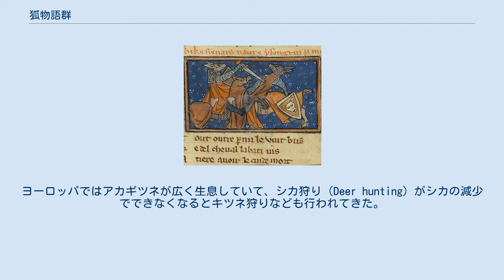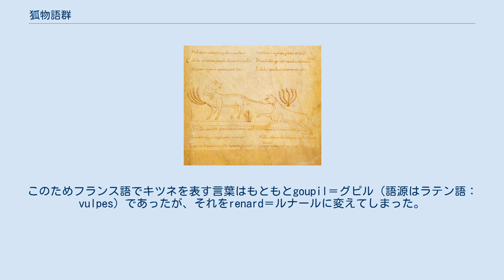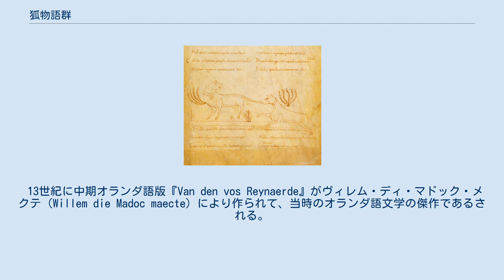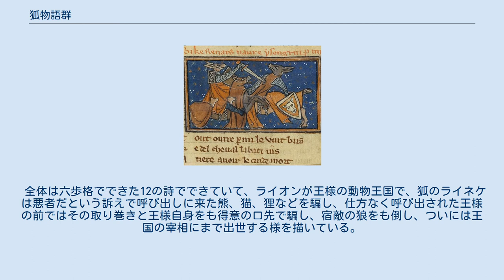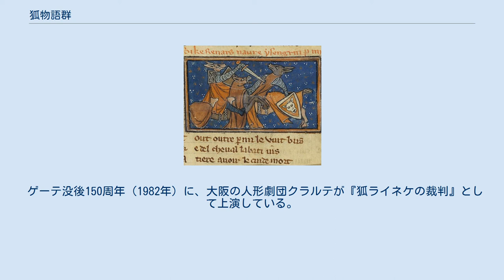狐物語群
『イセングリムス』の挿絵（12世紀、フランス国立図書館所蔵） 『狐物語ルナールの物語』の挿絵（13世紀） 狐物語群（きつねものがたりぐん、英語: Reynard Cycle）はキツネとその他の動物を擬人化してヨーロッパの中世に語られた長編詩の物語群で、ラテン語、オランダ語、ドイツ語、フランス語、英語版などが作られた。
 キツネ、オオカミ、シカは世界中普遍的な動物で、それぞれの地域で種類は違うが、日本も含めて世界各地で民話に登場してきた。
ヨーロッパではアカギツネが広く生息していて、シカ狩り（Deer hunting）がシカの減少でできなくなるとキツネ狩りなども行われてきた。
また古来の『イソップ寓話』に代表される動物説話などの伝統に基づく「動物寓意譚」が中世にあり、その上に「狐物語群」と呼ばれるキツネとオオカミを中心とした動物世界に名を借りて、その時代の社会の矛盾を記述して笑い飛ばす揶揄文学が発達してきた。
 アカギツネに関するヨーロッパ中世のラテン語の揶揄文学の本を元に、様々な文学が生まれた。
各国語版は単なる翻訳でなく、各国の社会体制や事情に合わせて翻意・追記・削除がされている。
 1148～1153年に、ラテン語版『イセングリムス』（Ysengrimus）が長編・比喩長編詩として、現在はベルギーのヘントのニヴァルドゥス（Nivardus）によりまとめられている。
 」 動物の世界を借りたこの長編詩では、オオカミのイセングリムス（Ysengrimus）が宿敵のキツネのレイナルドゥスに徹底的にいじめられ、叩かれ、打ちのめされて、最後には生きたまま66匹のブタに食べられてしまう。
すべて当時の中世社会が風刺的に描かれているといわれていて、オオカミが司教・修道院長階級を表しており、彼らが自分らの罪のために庶民を表すキツネに罰を与えられるという、社会がひっくり返ったような記述が続いている。
 このラテン語長編詩はその後ヨーロッパ各国の文学に移殖されていて、各国語で翻訳・創作がなされている。
 狼のイセングリムスがある日森の中で狐のレイナルドゥスに遭遇する場面は、次のように書かれている。
 1174年に古フランス語版『ルナール物語』がピエール・ド・サンクルー（ Pierre de Saint-Cloud）により書かれている。
この物語とそれ以降フランス語で語られた物語、アニメーションは「狐物語群」の中でも最も活発で、多岐に渡っている。
このためフランス語でキツネを表す言葉はもともとgoupil＝グピル（語源はラテン語：vulpes）であったが、それをrenard＝ルナールに変えてしまった。
 『ルナール物語』の出だしは、当時の韻文世話話やブリテン物語に則った形式になっている。
 13世紀に中期オランダ語版『Van den vos Reynaerde』がヴィレム・ディ・マドック・メクテ（Willem die Madoc maecte）により作られて、当時のオランダ語文学の傑作であるされる。
内容は当時のオランダ王ナムールのフィリップ1世（Philip I of Namur）と取り巻きへの揶揄に満ちているといわれる。
 この本は後にラテン語に翻訳されて、また同時代の無名の著者により8千行の詩にまで拡張されて、1487年に出版されるとヨーロッパ中で読まれ、後のキャックストンの英訳、ゲーテのドイツ語訳、エリスの英語訳の元となっている。
 英語では、ジェフリー・チョーサーは『カンタベリー物語』（14世紀）の「尼院侍僧の話」で、『狐物語群』から一挿話を入れている。
 ウィリアム・キャクストン（c. 1422 – c. 1491）は上記の13世紀のオランダ語版を元に、英語翻訳（散文）『The History Of Reynard The Fox』 を作っている。
 近代および現代には、様々な分野での作品が作られた。
 ドイツ語では、ヴォルフガンク・フォン・ゲーテの作品に『きつねのライネケ』（Reineke Fuchs）がある。
 全体は六歩格でできた12の詩でできていて、ライオンが王様の動物王国で、狐のライネケは悪者だという訴えで呼び出しに来た熊、猫、狸などを騙し、仕方なく呼び出された王様の前ではその取り巻きと王様自身をも得意の口先で騙し、宿敵の狼をも倒し、ついには王国の宰相にまで出世する様を描いている。
 ゲーテはこの詩作品を、チョーサーの『...